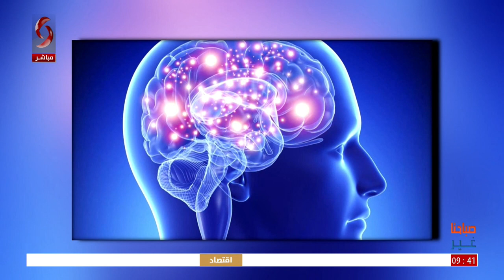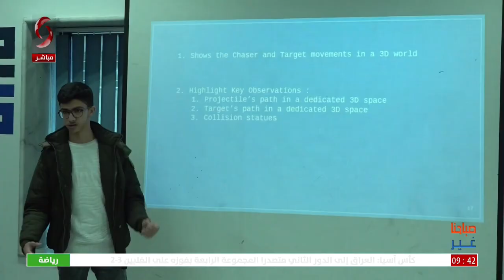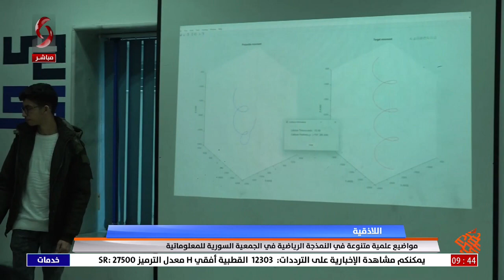صباحنا غير 2024/1/27